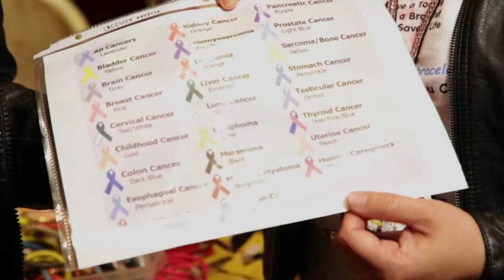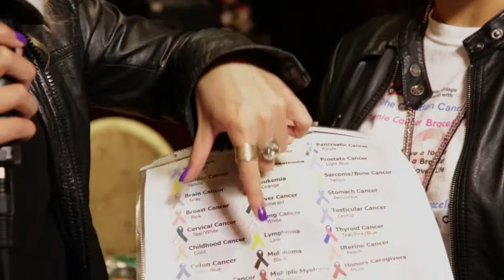sole event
Sole Exchange 3 "The March Break Lace up" Grand Victorian Convention Center Mississauga